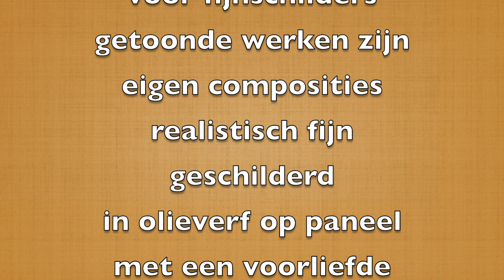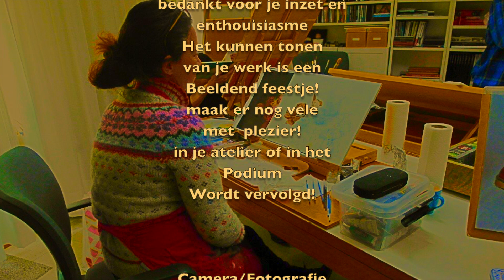MANON BABTIST FIJNSCHILDER